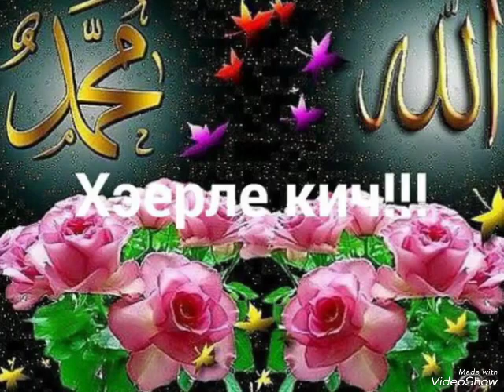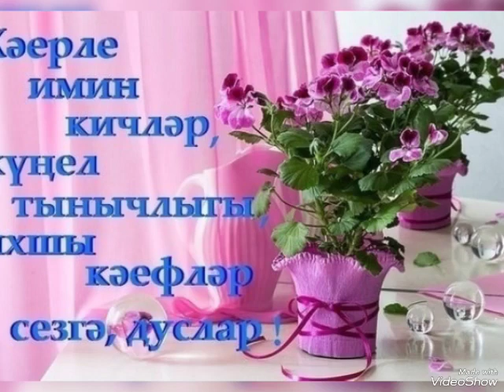Скотч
Ирек Галиев (Хәерле кич)